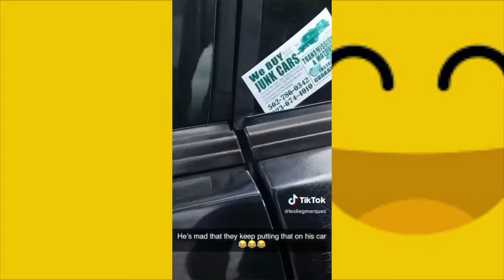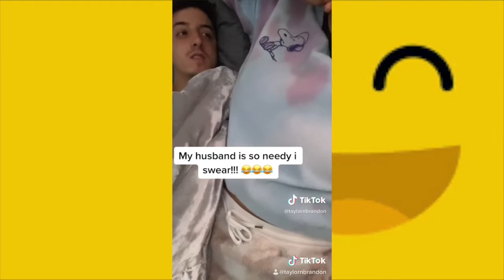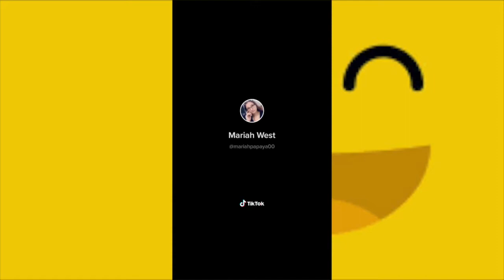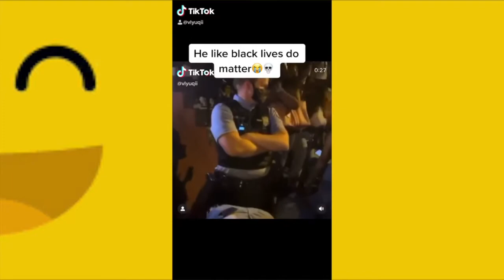tik tok compilation of funny videos